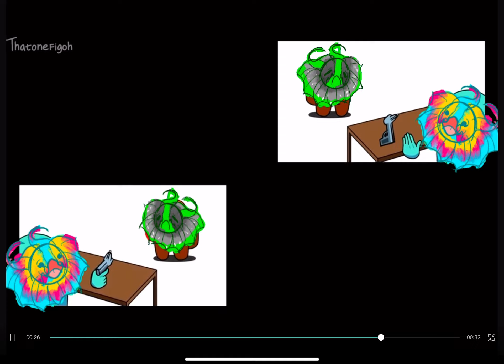For you :3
I’m not smaller then u echo T-T